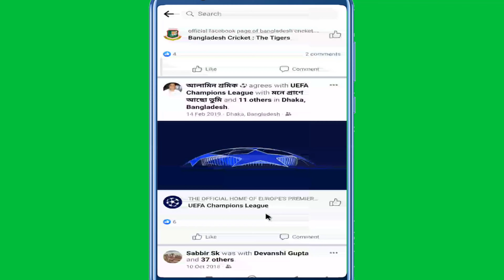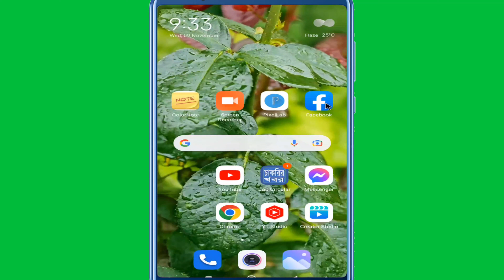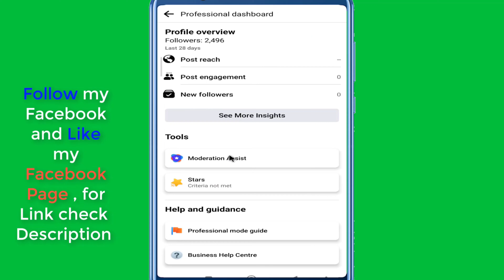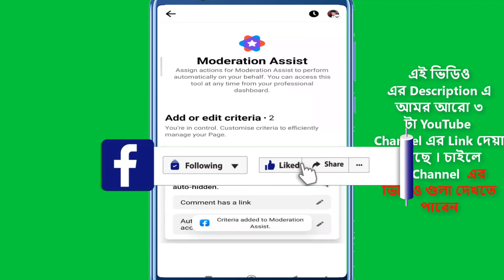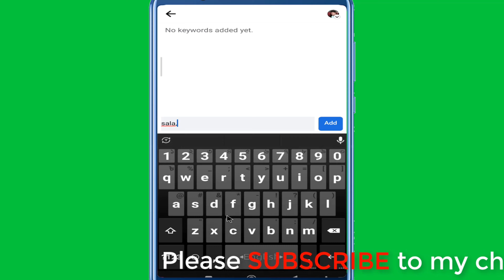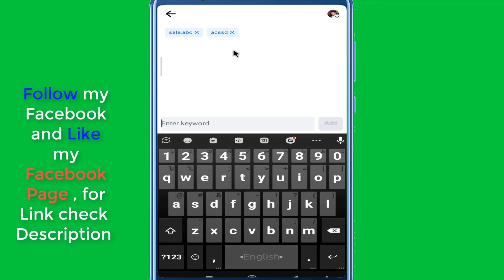এখন থেকে আর আপনার ফেসবুকে খারাপ কমেন্ট করতে পারবেনা | একটি সেটিং চালু করুন | Bad comments off,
ইউটিউবারদের জন্য আমার নতুন চ্যানেল =  @youtubezon7

আমার নতুন টেক চ্যানেল =     @techzon7

আমার শিক্ষামুলক চ্যানেল=   @0-timebangla